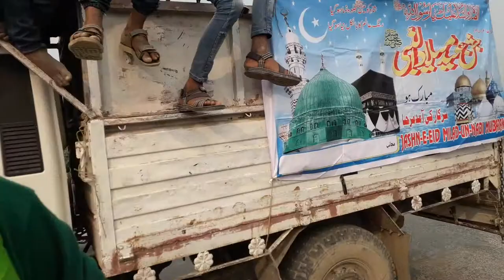Gay ghat kawali(6)